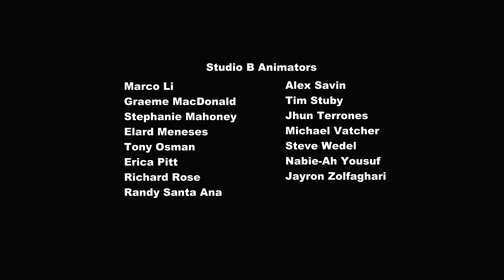My Little Pony: A Amizade é Mágica | T1E21: Barril de Pólvora